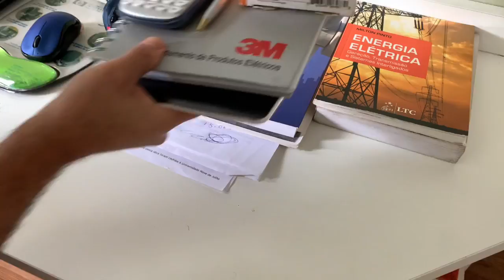FOMOS A FEIRA EU E MARIDO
Após meses com essa pandemia nunca mais fomos a feira e sentimos falta de alguns produtos que só encontramos por lá.

Fui com meu marido a feira estava vazia e conseguimos comprar alguns itens como verduras já cortadas que era o que eu queria, não achei muita variedade como antes, mas mesmo assim encontrei alguma coisinha.

Beijinhos ♥ ♥ ♥ ♥